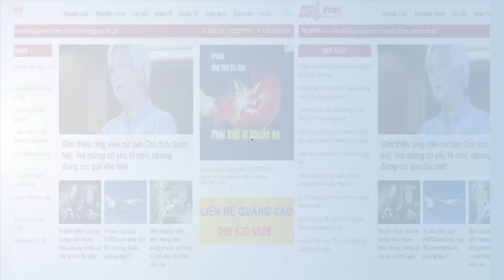Trứng chín dưới trời nắng 38*C ở Hà Nội